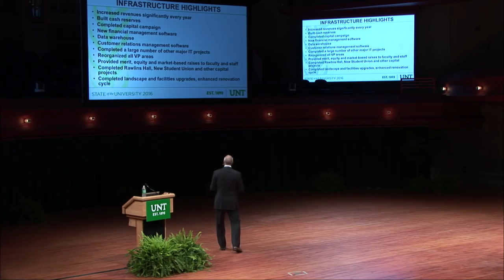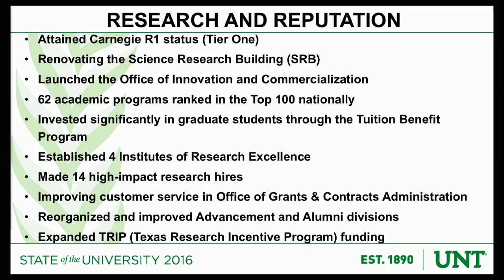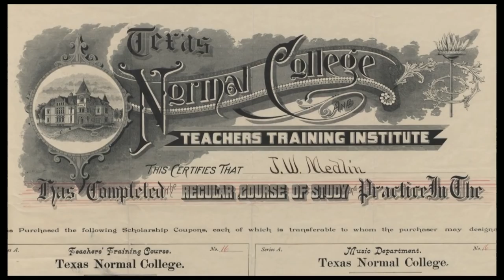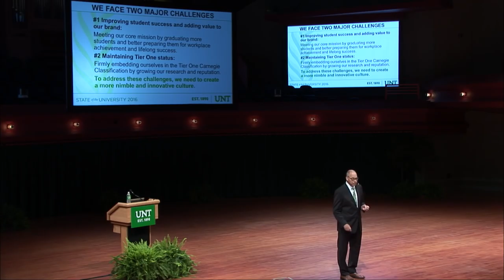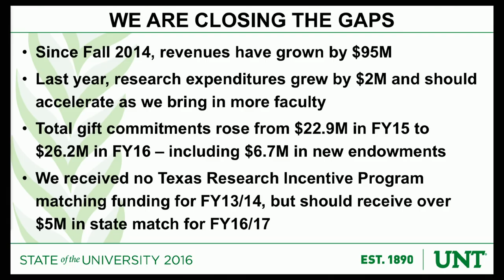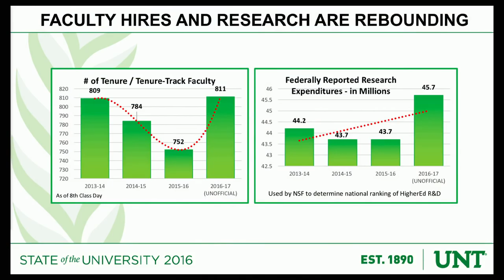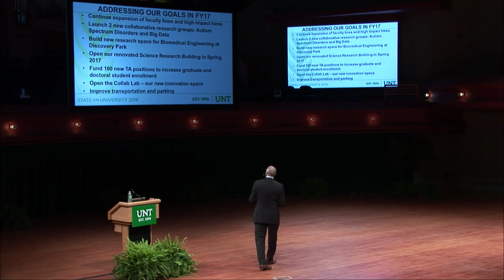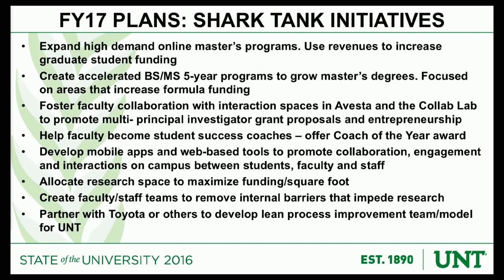UNT 2016 State of the University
For his 2016 State of the University address, University North Texas President Neal Smatresk discusses UNT's top priorities for empowering students and maintaining Carnegie Tier One research university status.